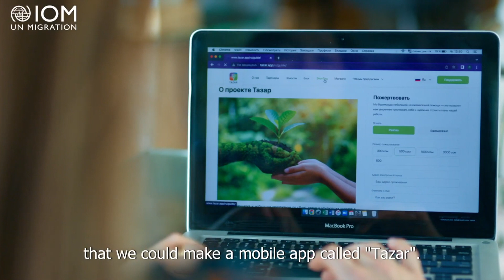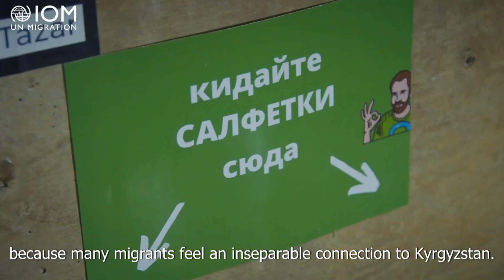Women in tech: Kyrgz Diaspora for cleaner air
As part of International Women's Day 2023, IOM continues to support the road to equality through inclusion of women and girls in technology and innovation.

Women diaspora Aimeerim and Ainura have developed an app that detects waste collection points around Bishkek, aiming to push for cleaner air in the city.